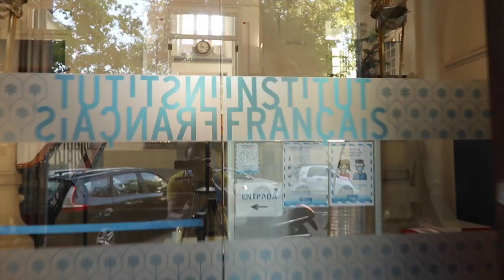Puertas abiertas en el Institut français de Madrid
¡Aprende francés con nosotros o mejora tu nivel!
Cursos presenciales, online o semipresenciales.

El sábado 13 de marzo, no te pierdas nuestras puertas abiertas en Madrid (metros Colón, Chueca o Alonso Martínez).